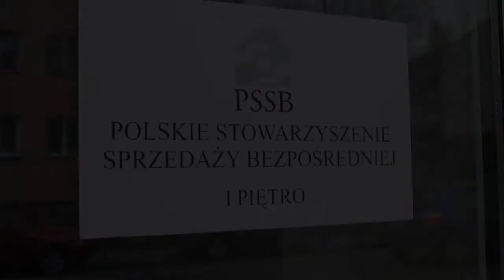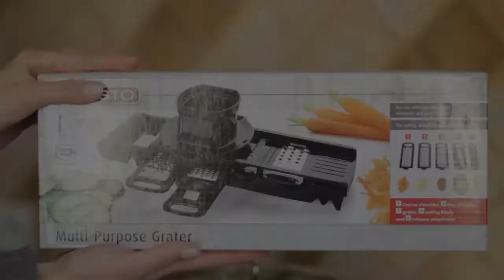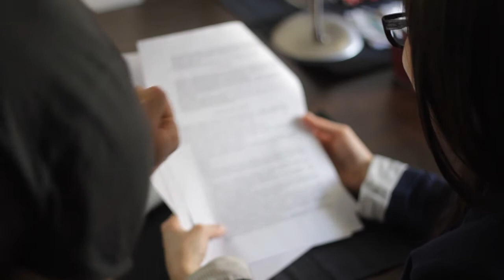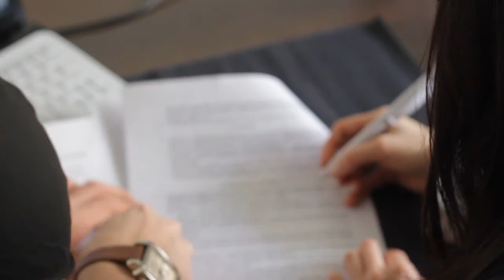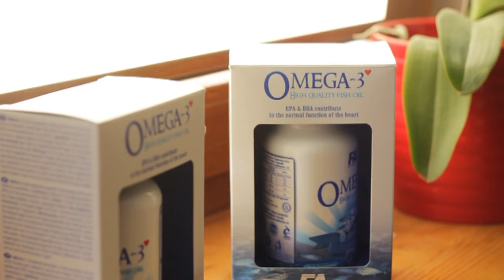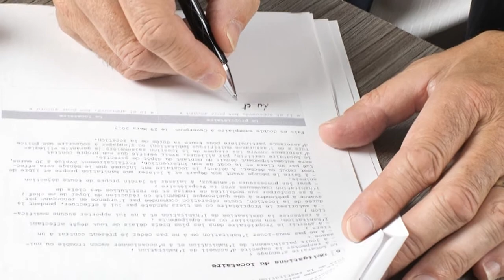Sekrety sprzedaży bezpośredniej [Kontrowersje]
Zobacz więcej na Kupowanie konkretnych produktów podczas specjalnie zorganizowanych pokazów ma wiele zalet. Niestety, są firmy, które w ten sposób próbują naciągać klientów. Jak nie dać się oszukać?